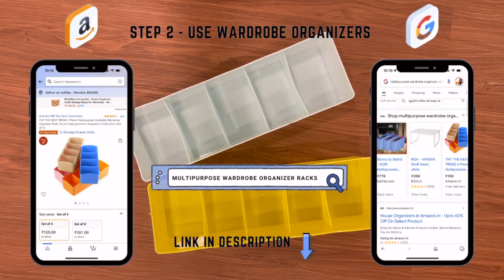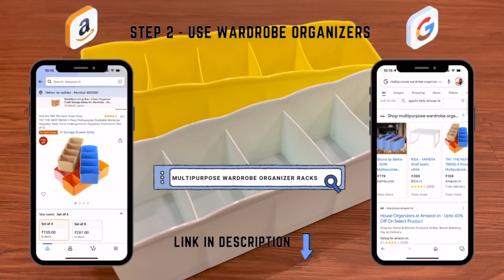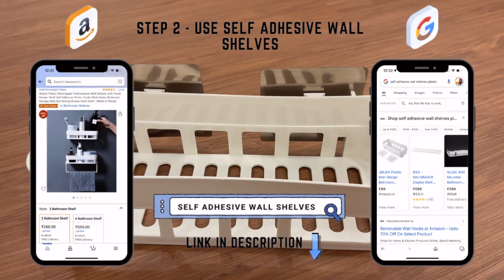How to Organize Your Masks at Home | 5 Quick Ways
During these uncertain times, it is best that we stay safe. We all use different types of masks to keep ourselves safe. Here is a quick video I did, with my daughter, on the different ways I organize our masks at home. Let us know of your methods too, so I can learn from them too.

Product Links:

Method 1 - Multipurpose Organizer Racks

Method 3 - Self Adhesive Hooks

Method 5 - Self Adhesive Wall Shelves

00:00 - Intro
00:39 Method 1 - Using Organizer Racks
01:23 Method 2 - Using Old Tissue Box
02:19 Method 3 - Self Adhesive Hooks
03:26 Method 4 - Using Bread Box
04:00 Method 5 - Self Adhesive Shelves
04:46 - End